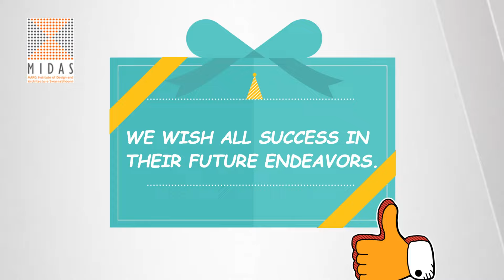Join MIDAS & Get Gold Medal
We are Very Happy & Proud to Announce that Again MIDAS Student Secured Gold Medal & Rank Holders Batch (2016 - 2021) in Anna University in All over Tamil Nadu